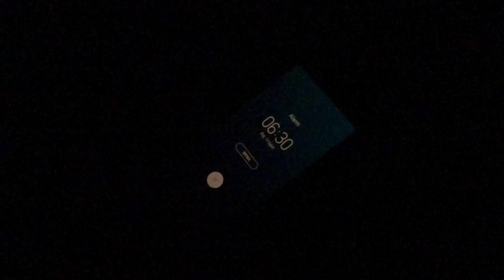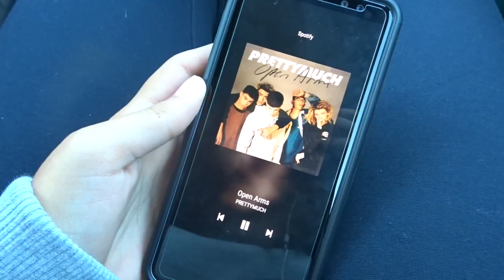okulun ilk gününü (gizlice) vlogladım.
bir ib dp year 1 öğrencisinin okuldaki ilk günü.